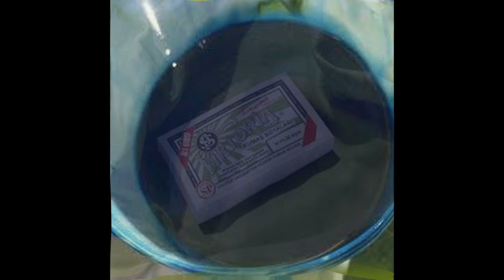väriaine - TAPIO SUSI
väriaine